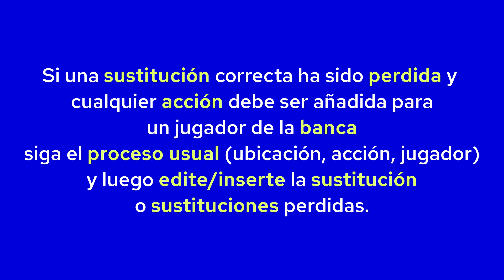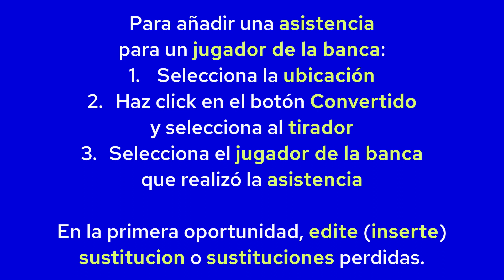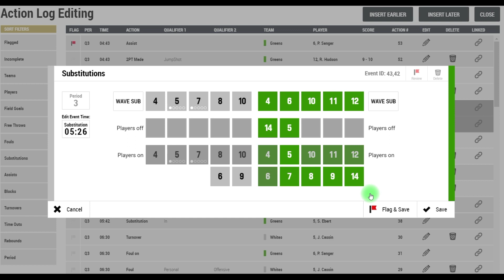FIBA LiveStats v7. Estadísticas de la banca